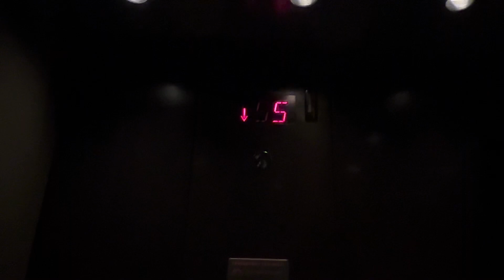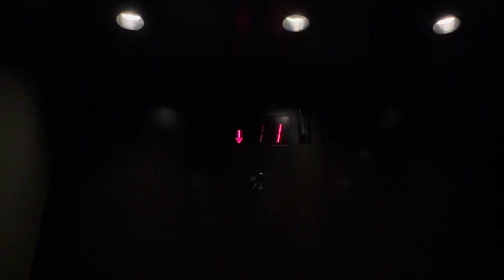2nd Elevator Ogden Museum of Southern Art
Schindler MT